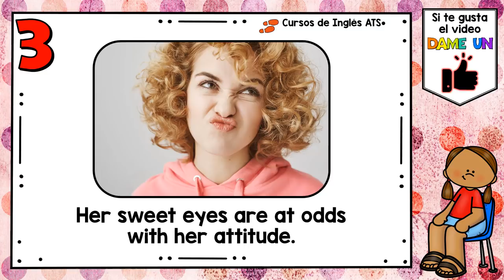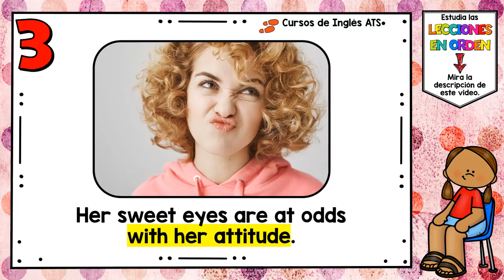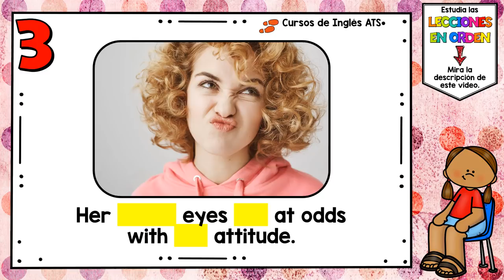🤓 EXPRESIONES IDIOMATICAS EN INGLES - AT ODDS 📚 MODISMOS EN INGLES 📋 VOCABULARIO EN INGLES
💁 EXPRESIONES IDIOMATICAS EN INGLES - AT ODDS 🙋

💻 Si deseas ser el primero en recibir gratis las lecciones más recientes, deja tu información